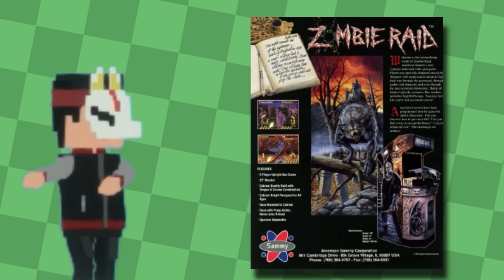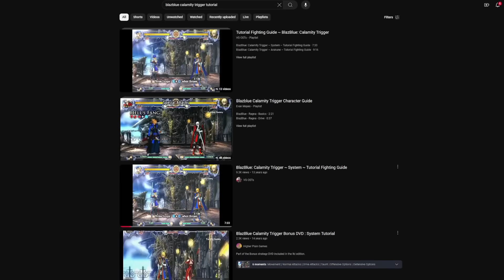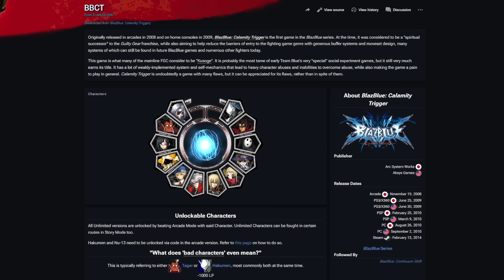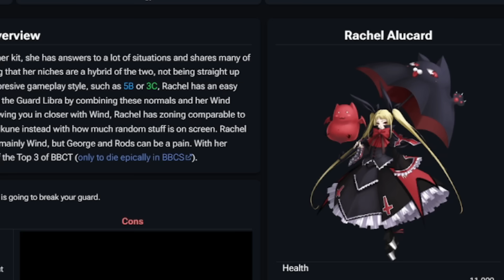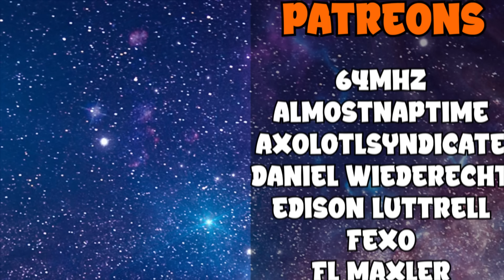Blazblue Calamity Trigger Is A Beautiful Mess